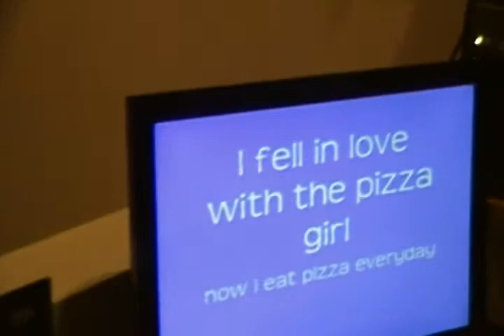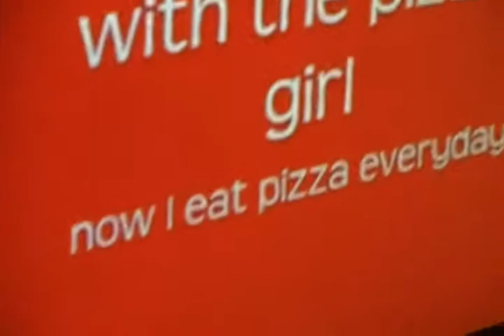karaoke- the pizza girl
despache ni el hijueperra jajajaja